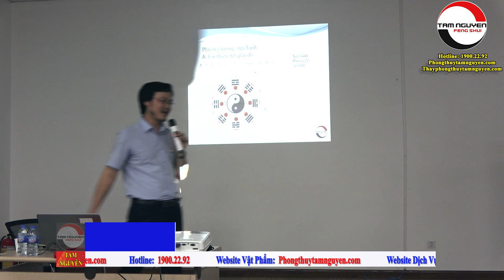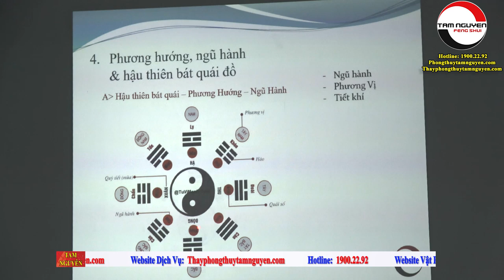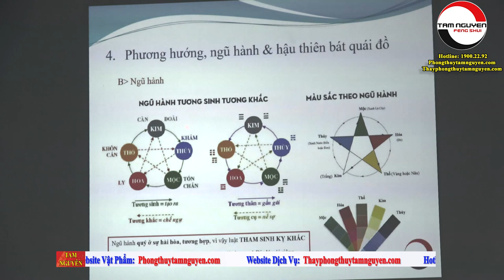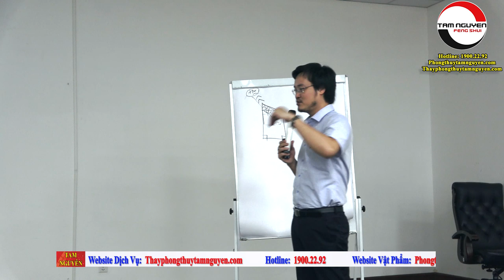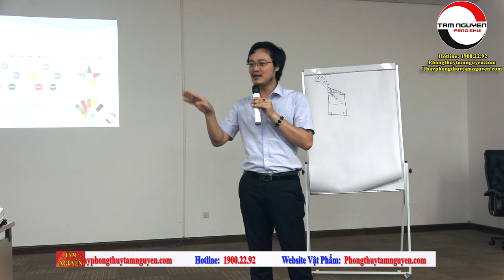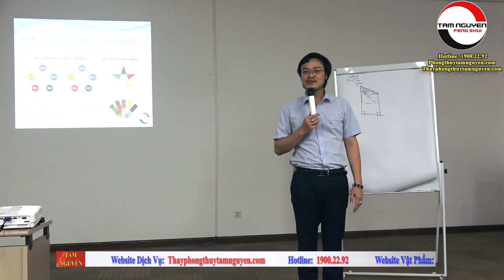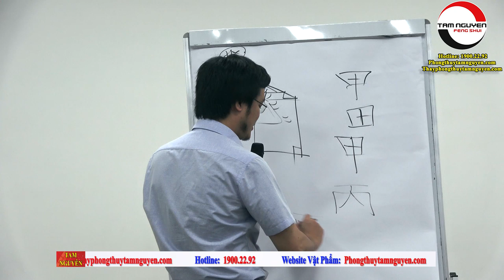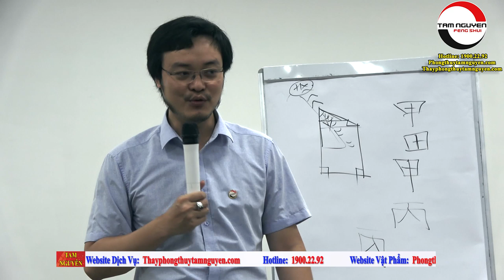Áp Dụng Phong Thủy Ngũ Hành Tương Sinh Tương Khắc Vào Cuộc Sống - Thầy Tam Nguyên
▶  Website Dịch Vụ Tư Vấn Phong Thủy : Tamnguyenphongthuy.vn
▶ Website Vật Phẩm Phong Thủy            :  Phongthuytamnguyen.com

Danh Sách Video:

THẦY PHONG THỦY TAM NGUYÊN
1. Tư vấn phong thủy nhà cửa, văn phòng, công ty - Bao gồm lập hồ sơ thiết kế kiến trúc
2. Tư vấn phong thủy nhà máy, quy hoạch khu đô thị
3. Tư vấn Phong thủy nhà thờ, đình, chùa, miếu, phủ
4. Tư vấn Tứ trụ, bát tự, Tử vi
5. Dịch vụ đặt tên công ty, tên thương hiệu, Logo nhận diện thương hiệu
6. Cung cấp Vật phẩm phong thủy, pháp khí phong thủy, Nguyên liệu - vật tư sản xuất - chế tác Vật phẩm phong thủy.
7. Dịch vụ xem ngày cưới hỏi, khai trương, ký hợp đồng.
8. Dịch vụ khai quang, điểm cốt, nạp khí cho vật phẩm phong thủy
9. Đào tạo Phong thủy, Tứ trụ, Dịch học, Tử vi, Tướng học
▶Xem thêm những bài viết hay:
KHÓA HỌC PHONG THỦY | TỰ HỌC PHONG THỦY CĂN BẢN DỄ DÀNG